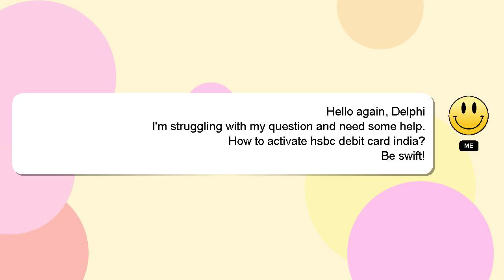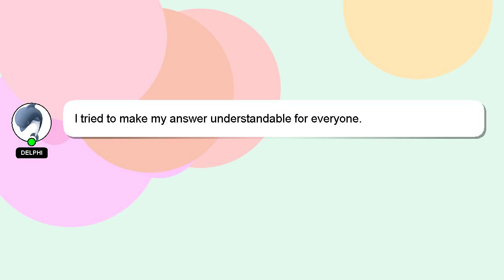How to activate hsbc debit card india?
Here's a short introduction about myself, Howdy, my name's Delphi. I can provide you with assistance to help you answer your questions. - How to activate hsbc debit card india?

Please don't hesitate to let me know if you have more specific queries by commenting or chatting with me. Your answer will be recognized and appreciated with a 'heart' from me.

*1 What we are experimenting :*